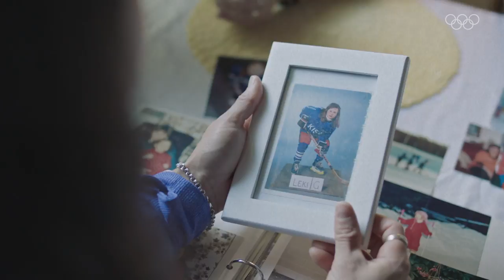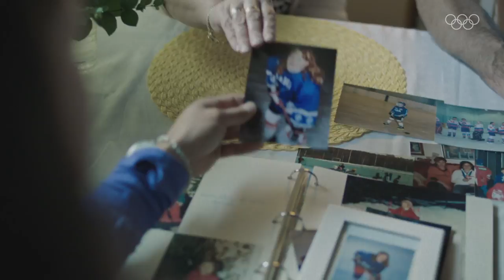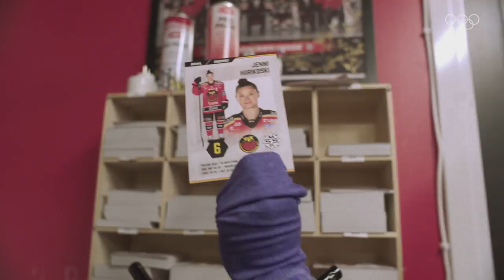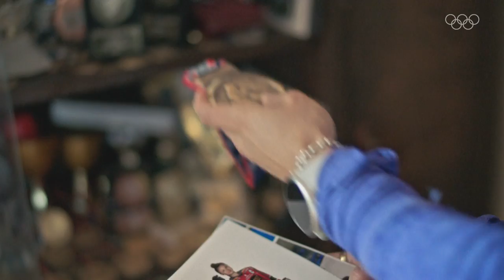🏒 Ice Hockey superstar raised on a farm searching for Olympic glory!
Jenni Hiirikoski is regarded as one of the finest Ice Hockey players of her generation. She is the captain of Finland’s national team and a future Hall of Famer. Until she was a teenager, Jenni had to play with boys. Later whilst her teammates went on to the NHL, Jenni had to balance competing with working a day job despite being one of the best players ever. She now goes into her fourth Olympics in Beijing knowing it could be her last chance to achieve Olympic glory.

There is no one road to the Olympic Games. Every four years athletes are brought together from all corners of the world, and all walks of life, with unique journeys but a shared dream. With remarkable access, Winter Tracks enters the world of six unique athletes as they prepare for Beijing 2022